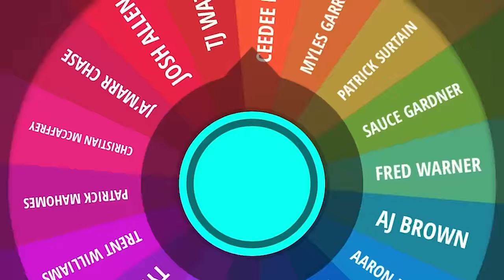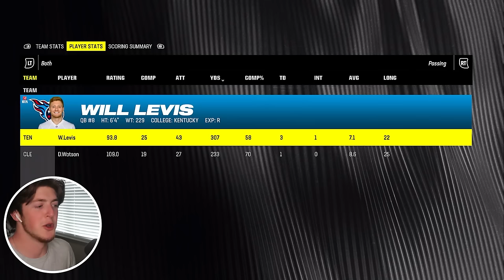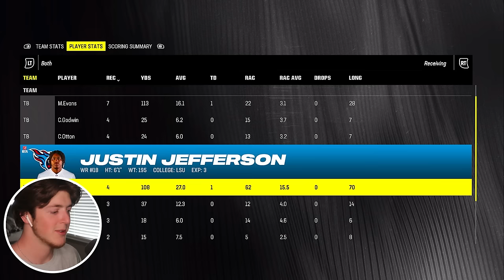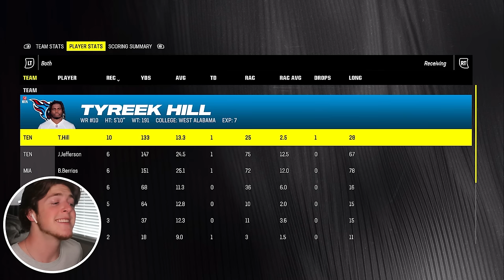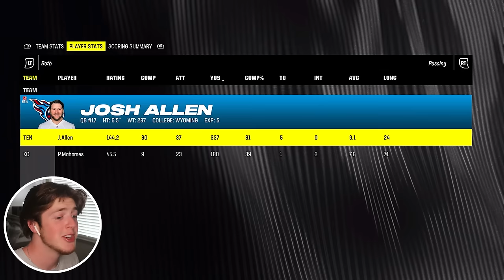Every Game I Win, I Add a Superstar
The Titans are one of the worst team in the NFL with zero future. So, what if for every game they win, I get to add ONE superstar to their team? Can this team win a Super Bowl?